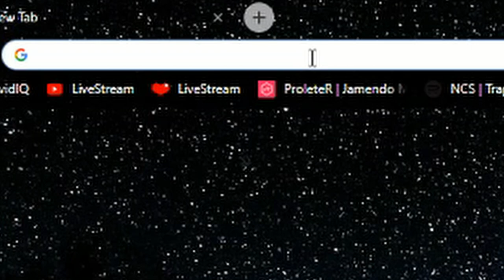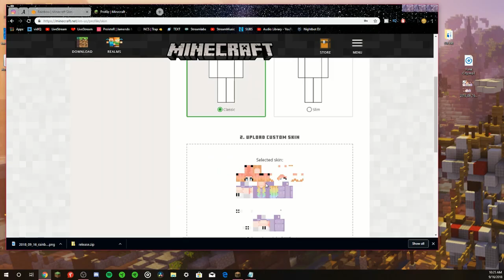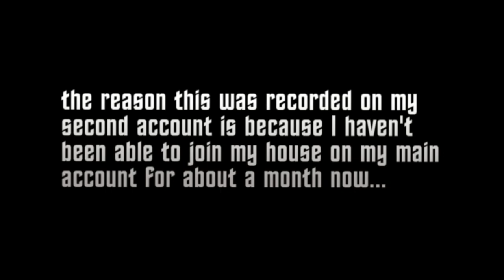15 Types of Hypixel Housing Players! (Housing Stereotypes) - Hypixel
15 Types of Hypixel Housing Players! All the stereotypes associated with hypixel housing compiled into one video. I put a lot of work into this video so I hope you all find it at least somewhat enjoyable!

Also on my main account, I have not been able to join my house at all this past month. So at least for now, R.I.P Potato Games
Hypixel pls fix

15 Types of  Hypixel Housing Players! (Housing Stereotypes) - Hypixel
Get notified of all my new uploads! (twitter) - goo.gl/zXu6Pn
Benefits: Exclusive channel previews, chatting with other donors, and sometimes early video releases!